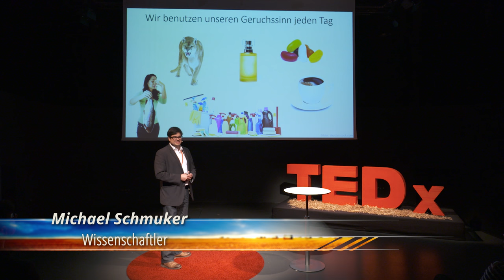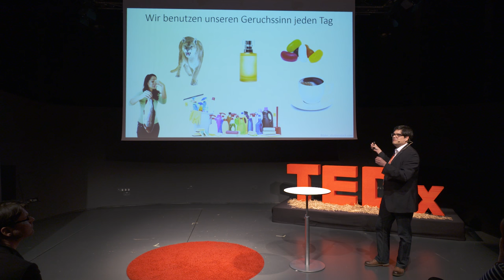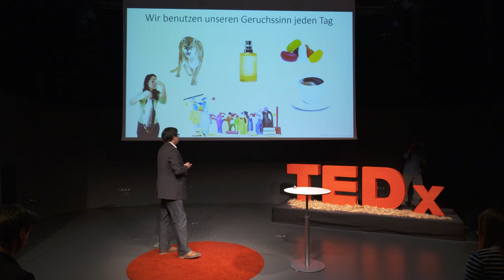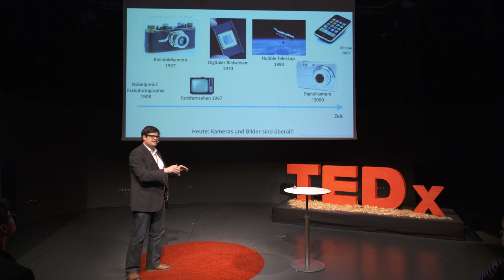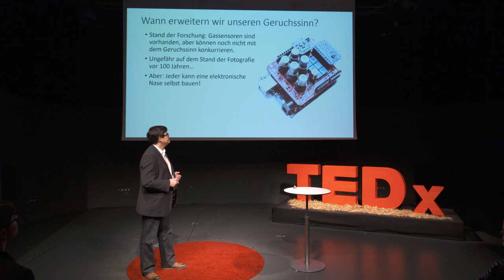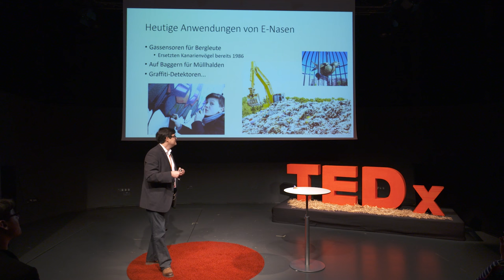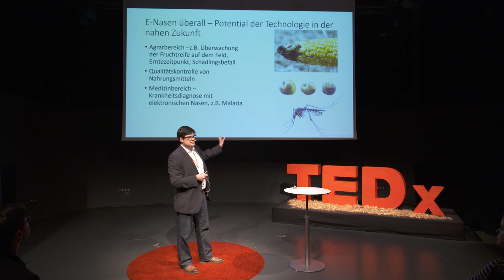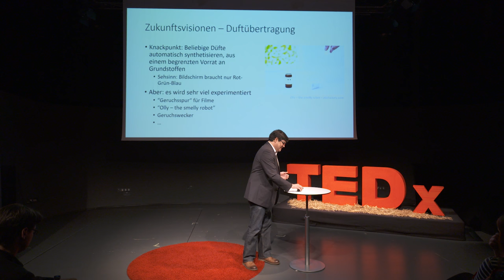„Computer, wie riecht ein Apfel?" | Michael Schmuker | TEDxBodensee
„Warum wir Düfte elektronisch erfassen wollen“
Der Geruchssinn ist einer der am wenigsten erforschten Sinne. Wir beginnen gerade erst zu verstehen, wie es die Nase fertigbringt, verlässlich die riesige Vielzahl von Düften zu erkennen mit denen wir tagtäglich konfrontiert sind. Im Alltag liefert unser chemischer Sinns wertvolle Informationen z.B. über die Qualität unseres Mittagessens, oder macht uns einfach nur Freude wie bei einem Spaziergang über eine frisch erblühte Wiese. Nicht von ungefähr lassen wir es uns auch einiges kosten gut zu riechen – Duftstoffe und Parfüms verleihen inzwischen nicht nur Hygieneprodukten eine individuelle Note, sondern werden auch in Bekleidungsketten und Hotels als unverkennbare “Marke” eingesetzt. Unsere oft unterschätzte Nase übertrifft auch maschinelle Geruchssensoren bei weitem. Dabei ist die elektronische Erkennung von Düften eine Schatzkiste von unglaublichem Potential, z.B. im Agrikulturbereich, zur Diagnose von Krankheiten, oder in der Robotik.

Inspiriert von den Duftverarbeitung im Gehirn erforscht der Biberacher Michael Schmuker an der University of Sussex im englischen Brighton, wie man elektronische Nasen verbessern kann, damit sie in Zukunft vielleicht so selbstverständlich unseren Alltag bereichern wie es heute Kameras und Mikrofone tun. In seiner Forschung verbindet er die neuesten Erkenntnisse über die Duftverarbeitung im Gehirn mit elektronischen Lösungen, um damit bessere elektronische Duftdetektoren zu ermöglichen.